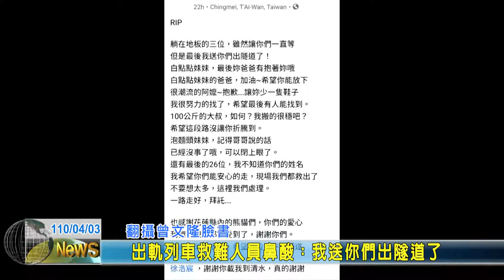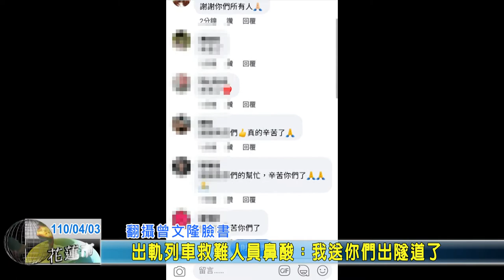20210403 05 出軌列車救難人員鼻酸：我送你們出隧道了